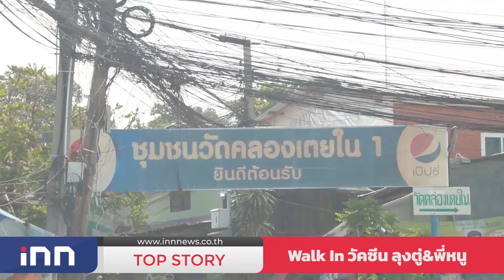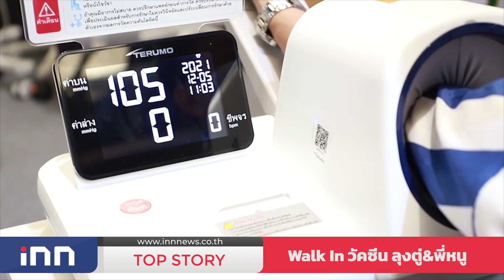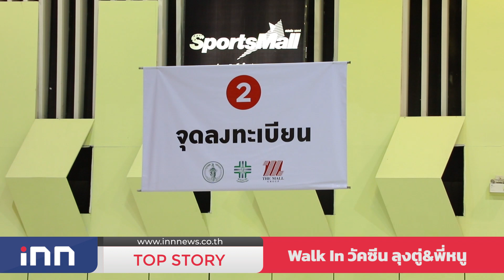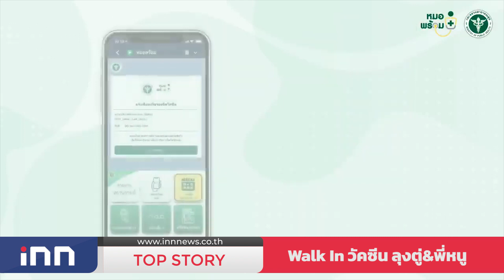Walk Inวัคซีน-ลุงตู่&พี่หนู